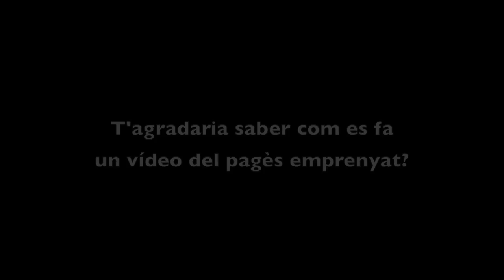Lo pagès EMPRENYAT!! MEKAGON LOS P**** BOLETAIRES!!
KAGONDEEEE AQUESTOS BOLETAIRES. FOTEU LO CAMP, RUUUUUCS!